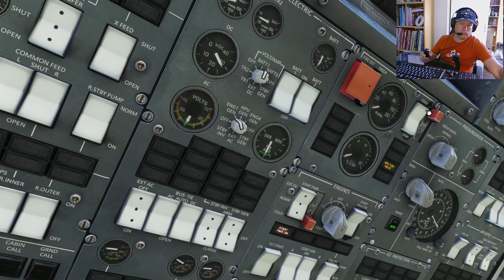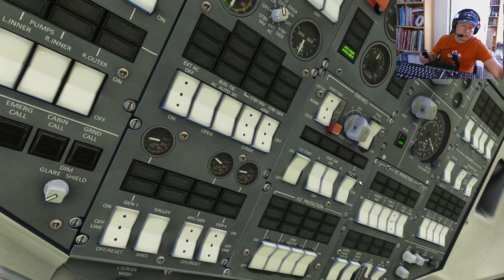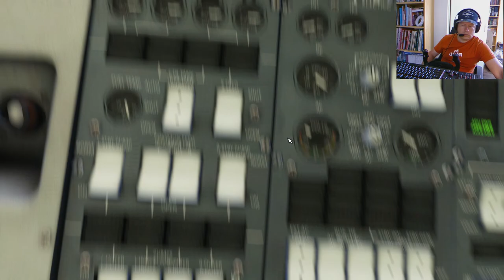Into NZQN with the JF Bae 146-300, ELRU4B and 23Y Approach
Approach into NZQN Queenstown using ELRU4B and RNAV 23Y.